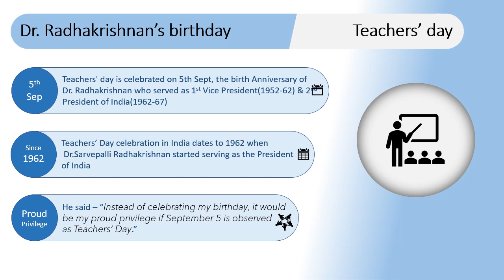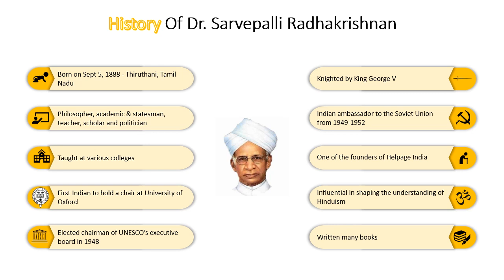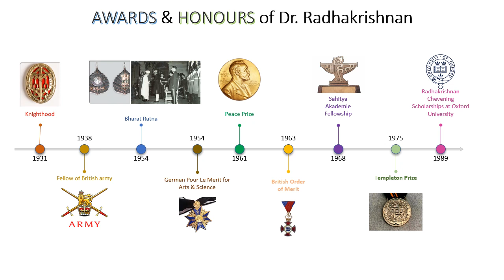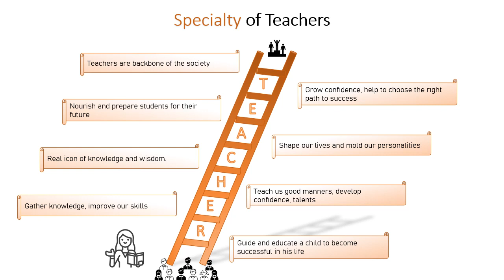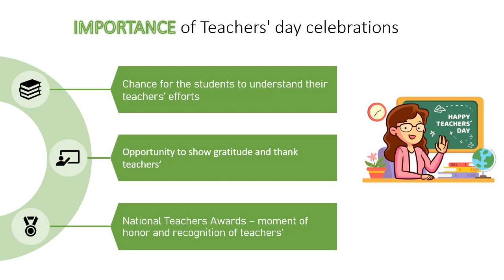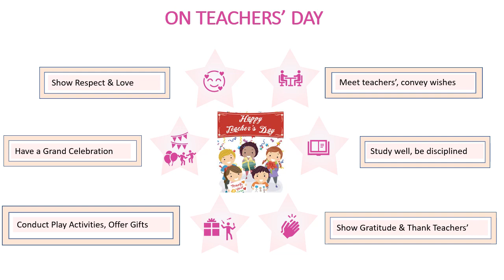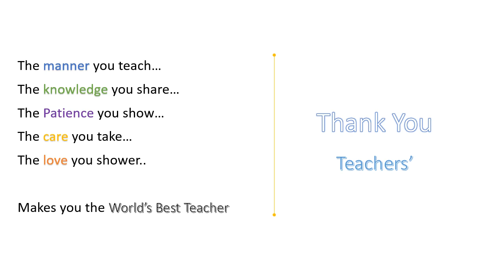Teacher's Day - Honour the Gurus/Dr. Radhakrishnan History /Teachers' Day Celebration ideas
In this video, I am going to share a lot of information that I learnt about Teachers Day, History of Dr.Radhakrishnan and best ways to celebrate Teachers' day.
I hope you all will get inspired by this video and learn something new.